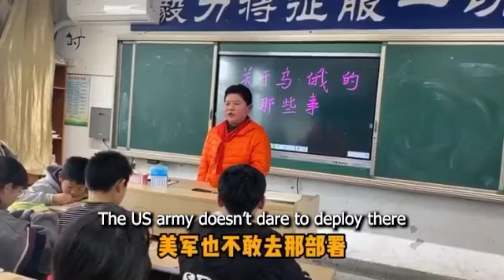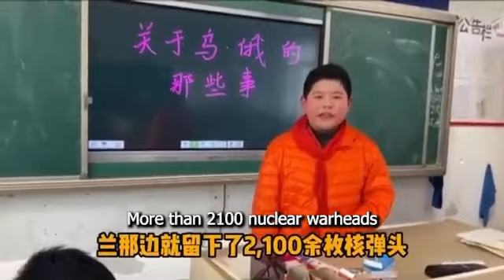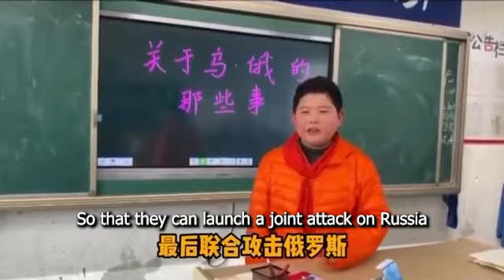"Russia invades Ukraine?" elementary school students under CCP would say "NO!"